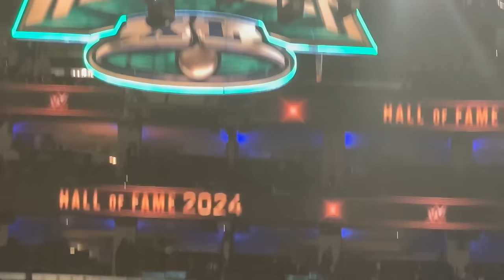WRESTLEMANIA VLOG WWE HALL OF FAME 2024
X🐦:  richkevv